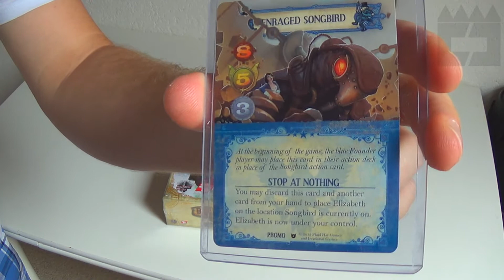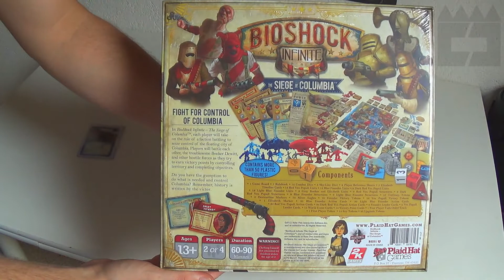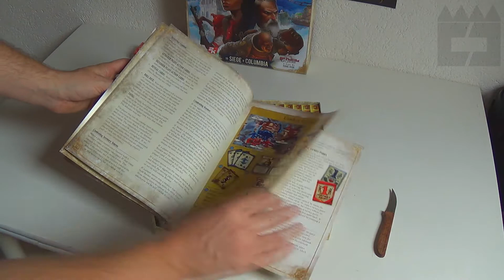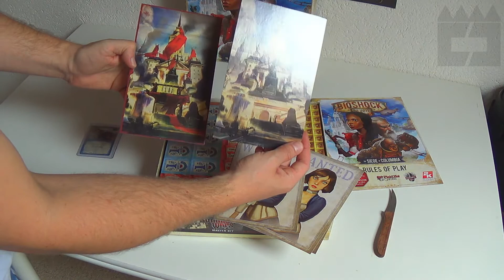BioShock Infinite - The Siege of Columbia unboxing